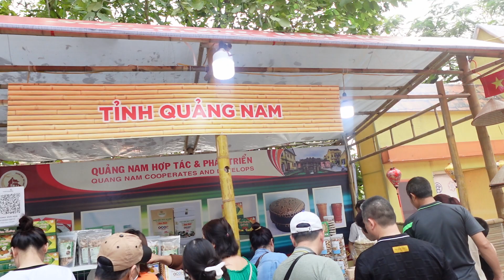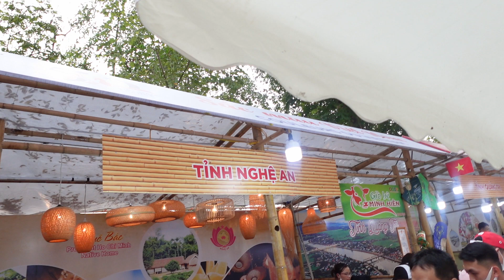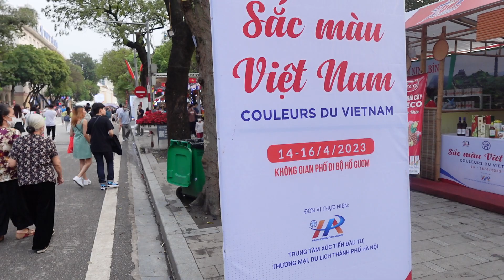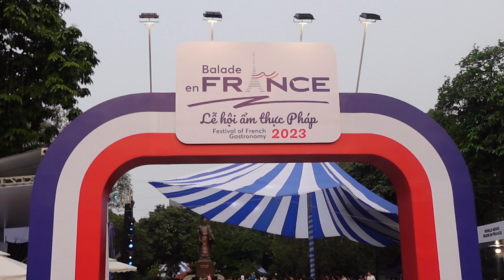HOW COOL IS VIETNAM? Slow Motion 4 K Hanoi Walk daylight. The Old Quarter (The heart of Hanoi)